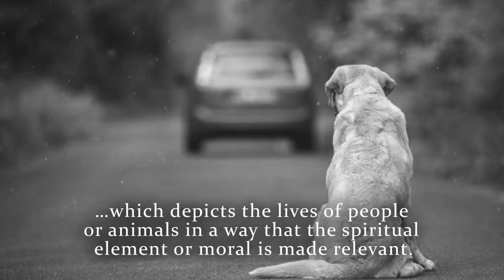Children's Stories by Sharon Ohlms